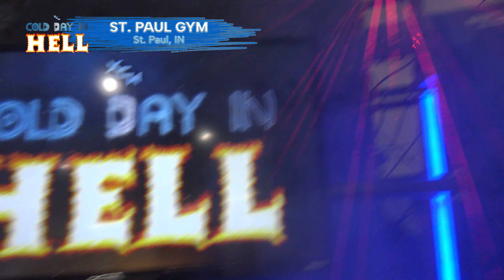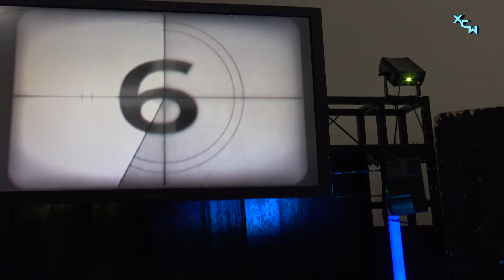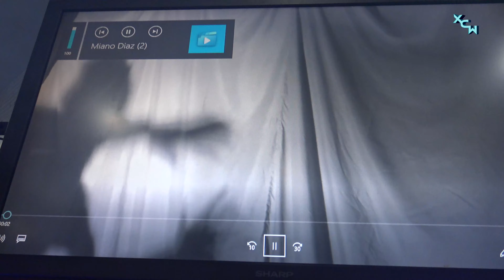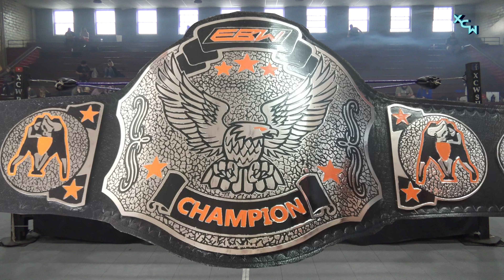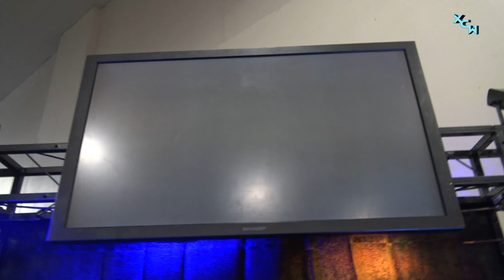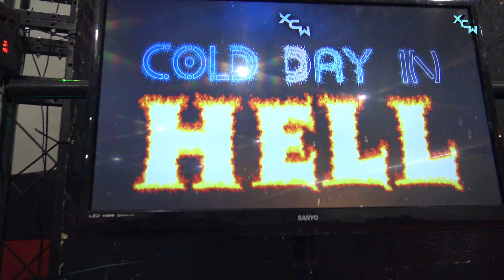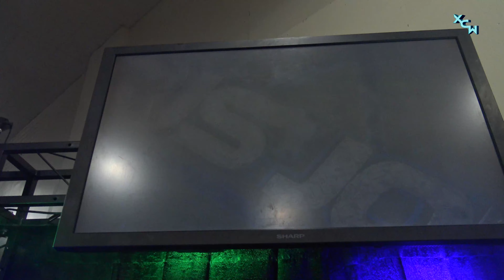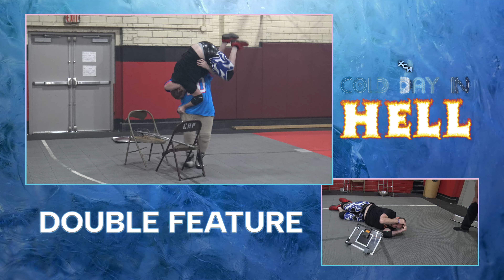XCW Cold Day In Hell 2024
XCW Cold Day in Hell 2024 - Saturday January 27th, 2024

Brandan Hobbs vs Desmond Cross vs Jaxsin Law vs Evan Phoenix vs Jay Ellis in a New Age Open Match where the winner faces Jessie Justice

Unholy vs Mitchell Maverick & Julian Void Jacobs for the services of Kandie

The Reel 1's take on 2 Members of EBW for the XCW Tag Team Championships

Fletch vs Miano Diaz

Brogan O'Shea vs James Cerebral in a Winner Take All Match for the XCW Hardcore & EBW World Championships

Jessie Justice Defends the XCW New Age Championship against the Winner of the New Age Open Match

Corey Lee vs Hunter Halcyon

Alex Cardona Thompson Defends the XCW Championship against Chris Jones in Full Metal Madness in the Cold Day in Hell Main Event